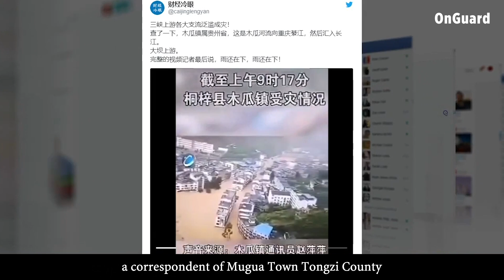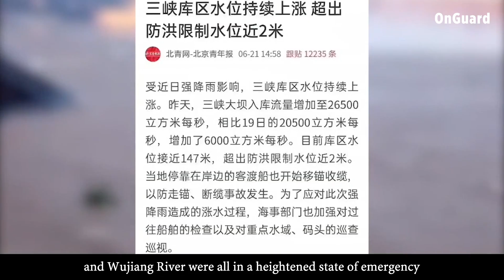Major Floods in China 2020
Since June of this year, several provinces in SouthernChina have been hit by heavy rains that have produced devastating effects particularly within the Guizhou Province.